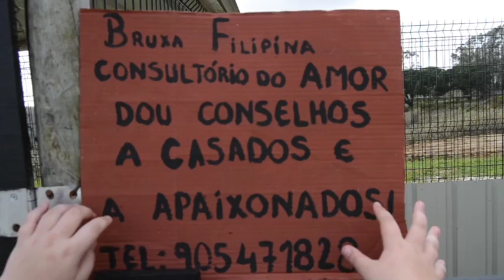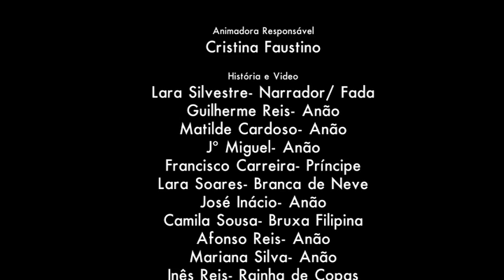A paixão sabe a poção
2013 - Complexo Escolar do Alvito - 3º/4ºH